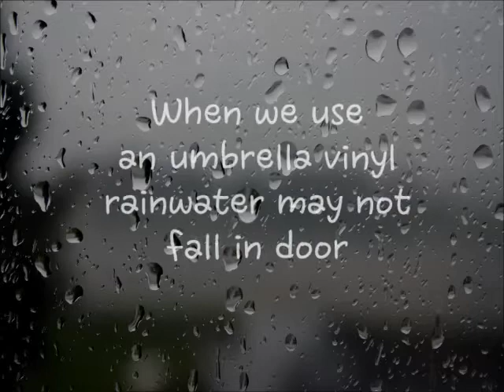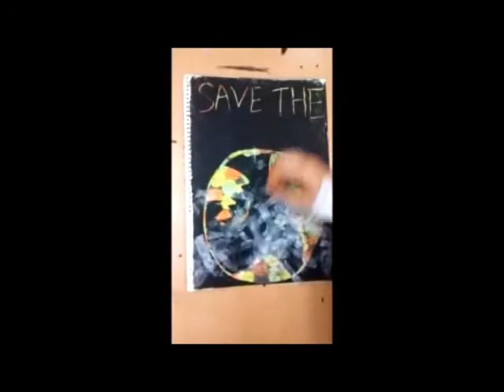umbrella vinyl:umbrella vinyl and environmental pollution